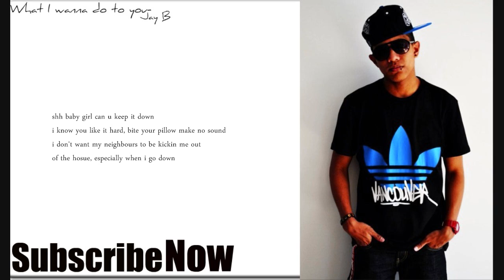What I wanna do to you(Original) - Jay B (Vlog # 6 Its ya boy/girl tees!!)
Lyrics:
verse 1:

shh baby girl can u keep it down
i know you like it hard, bite your pillow make no sound
i don't want my neighbours to be kickin me out
of the hosue, especially when i go down
in between your legs yeah lemme feel that
get my swag look, u want it girl, u got that
our sex will be hot , hotter than the sonna steam
i'm like a roller coaster when you get on top u scream
make you ride me baby there aint no steppin
but if your really tired, i'm a be da one drivin
in control, i don't need no battery charger
i'm a keep on goin and goin like energizer

chorus:

did anybody tell you girl that you are sexy
from head to toes girl you should be my shawty
and those eyes tells me your down for tonight
i'll do you right all honesty girl, no lies
cuz oh my this one time our night
i promise you that you won't forget this your whole life
what i wanna do to you x3
lemme tell you things iLL do to you

verse 2

lets kick it up a notch yeah i'm all warmed up
I can feel your grips scratchin on my back yup
put ya legs, on my shoulder yeeh i'm goin in
I'm a go hard x 2
girl your on your knees but I'm da 1 who's beggin you to stop
your makin me weak I just wanna drop x2
lemme lay you down and lick belly piercin
goody x2 licky x2 yummy x2 feelin
watch you put your hands all over body
feel the swet of hot moves, yeah you know I'm nasty
I'll whisper to your ears while we obtain energy
strap your legs around me, I drive your damn insanely

verse 3

enough playin games girl its time to finish off
what we started from the kitchen to my bed uh
we're like our clothes throwin ourselfs all over the floor
get'n drit, get'n naught, gimme gimme more
yeah i love the way how u want it faster
yeah i love da way how you tell me harder
heh, i got my own nicki nicki minaj
cuz the way she's so freaky omg
I can't imagine that this is the reality
you make, love beyond the pass of our galexy
in other words I can't wait to do you again
you'll be above higher from the scale of 1 throuh